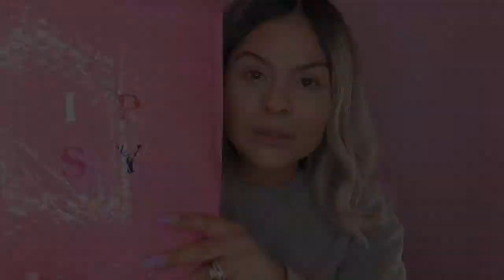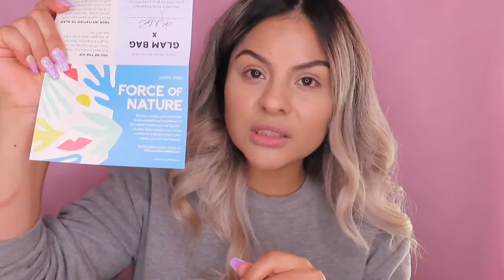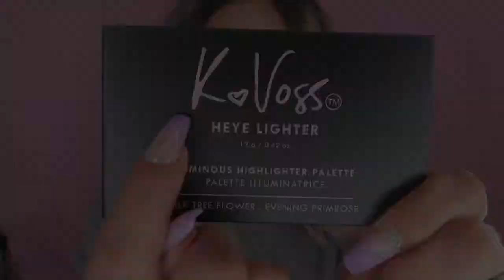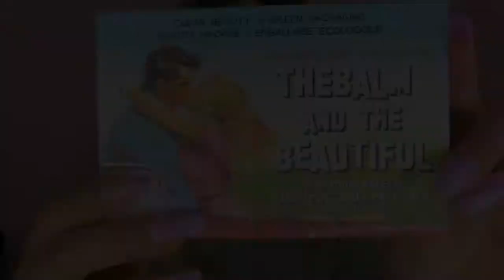Ipsy glam bag plus |Abril 2021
Hola gente hermosa! Espero que les guste este video . No se olviden de ayudarme como?

SUSCRIPCIÓN Ipsy

Glam bag $12.99 5 productos  productos tamaño muestra

Glam bag plus $25 de 4-5 productos tamaño grande

Glam bag X $50 de 7-8 productos Tamaño grande

❤️ P E L U C A S  &  E X T E N C I O N E S

❤️L E N T E S  D E  C O N T A C T O

❤️ P R O D U C T O S   D E  M A Q U I L L A J E

❤️ C A J A S  D E   S U S C R I P C I O N E S